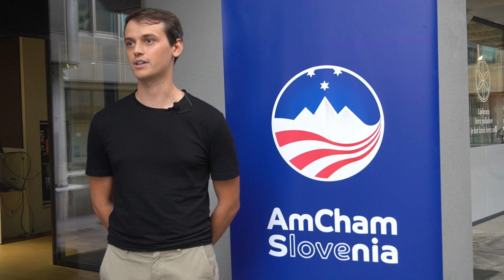Best of the Best 2024, INOVATIVNOST: PC7 - PandaChat